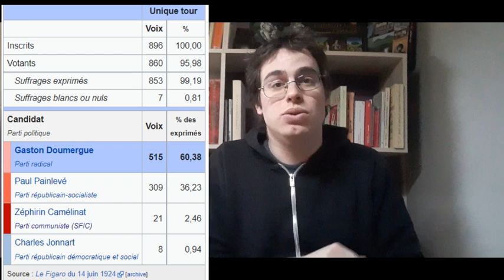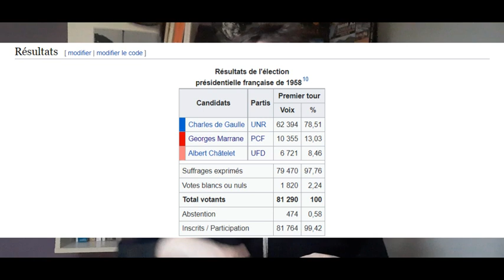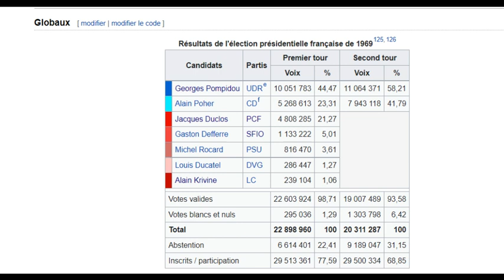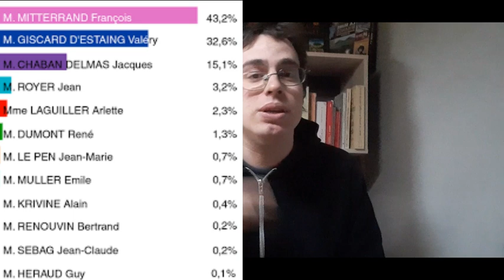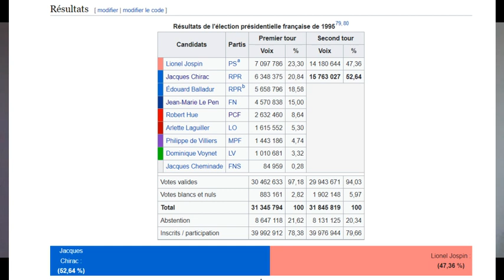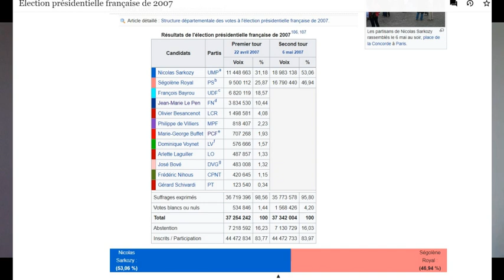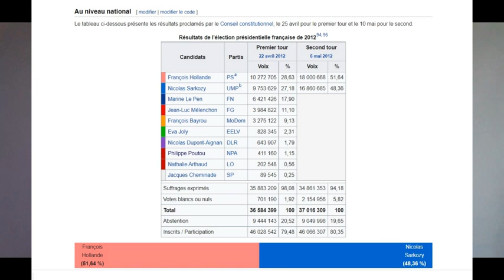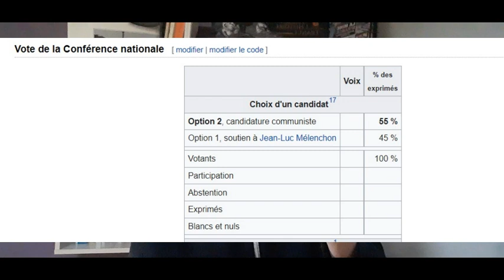Le PCF et les élections présidentielles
Sources :
Becker Jean-Jacques, Candar Gilles, Histoire des gauches en France. Volume 2. La Découverte, « Poche / Sciences humaines et sociales », 2005,

Danielle Tartakowsky, Une Histoire du PCF, PUF, Paris, 1982.

 Stéphane Courtois et Marc Lazar, Histoire du Parti communiste français, 2e éd. mise à jour, Paris, Presses universitaires de France, 2000, (« Thémis »).

Alain Bergounioux (dir.) et Danielle Tartakowsky (dir.), L'Union sans unité : le programme commun de la gauche (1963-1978), Presses universitaires de Rennes, coll. « Histoire », 2012, 307 p.

Néant  Hubert, La politique en France (xixe-xxe siècles), Hachette, 1991.

Témoignages et souvenirs personnels.